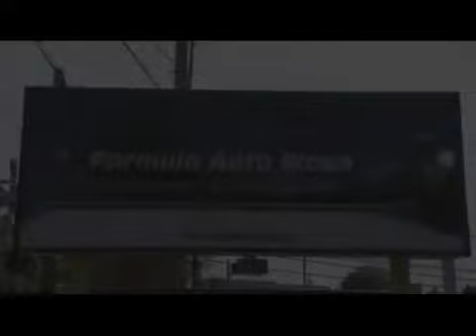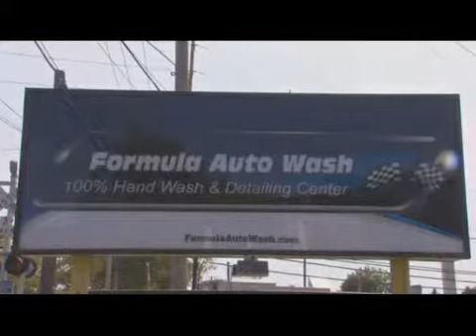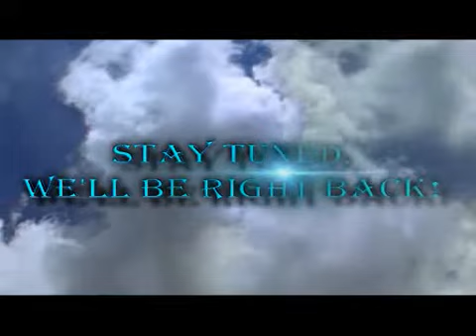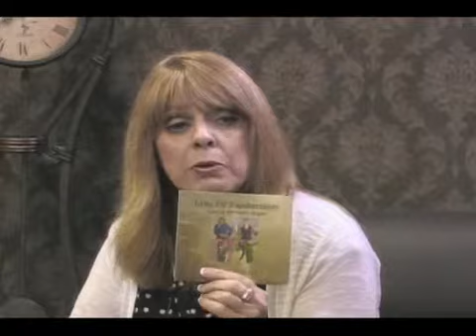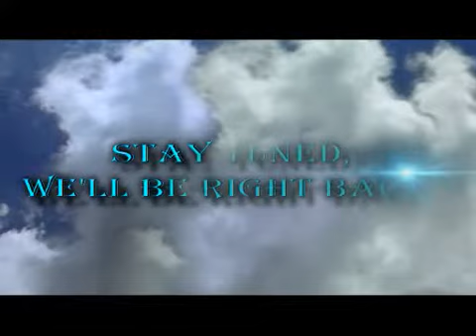Spirituality Rocks w/ Jodi Fisher( Jodi's Ski School) &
Recorded on 8/22/2013 Spirituality Rocks w/ Jodi Fisher( Jodi's Ski School) & Christina Goetjen ( Daniel Gale Agency - Captured Live on Ustream